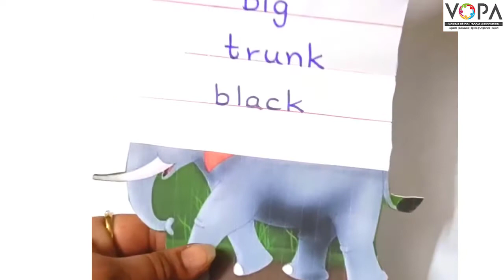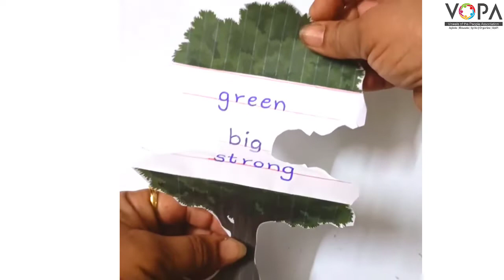5th | English | Scholarship | CORRELATING WORDS WITH PICTURES | Describing Words | V-School